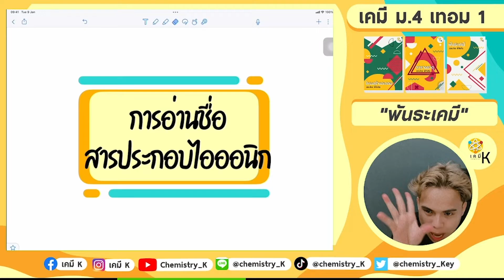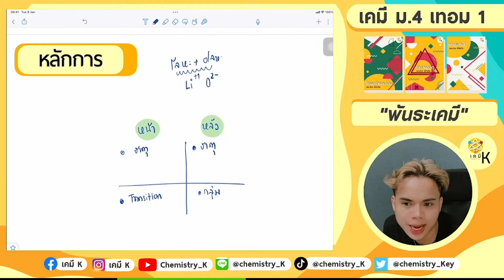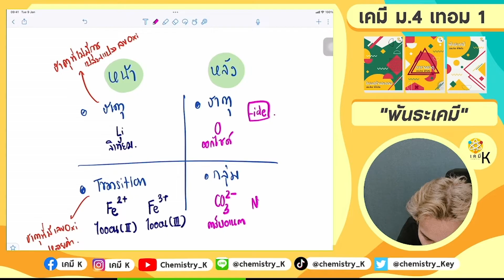การอ่านชื่อสารประกอบไอออนิก-พันธะเคมี | เคมีพี่กัปตัน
การอ่านชื่อสารประกอบไอออนิก🧪 ถือเป็นพื้นฐานสำคัญสำหรับวิชาเคมีโดยเฉพาะอย่างยิ่งเรื่องพันธะเคมี 💥วันนี้พี่กัปตันเลยมาบอกทริกเล็กๆน้อยๆเพื่อให้เข้าใจหลักการในการอ่านชื่อของสารประกอบไอออนิกว่ามีการอ่านเป็นอย่างไร มีการจำแนกการอ่านสารประกอบไอออนิกเป็นอย่างไรบ้าง ถ้าพร้อมกันแล้วไปดูกันเลย 🎈

- ทดลองเรียนปรับพื้นฐาน

- IG : @Chemistry _Key   (มีข้อมูลดีๆมากมาย รวมทั้งถามโจทย์ทางนี้)
- Page Facebook : เคมีK